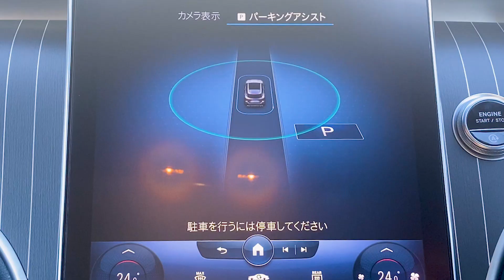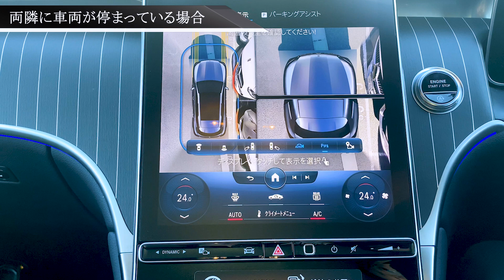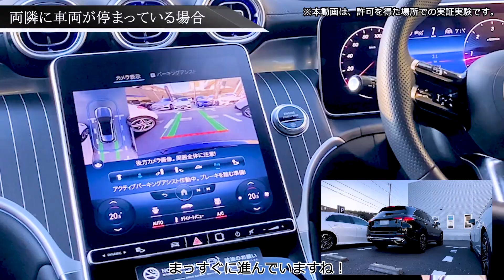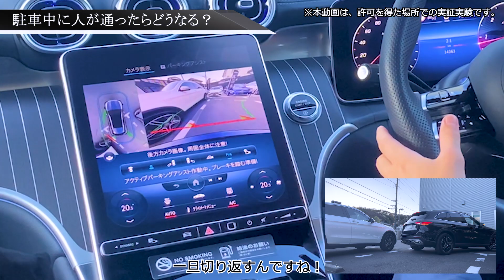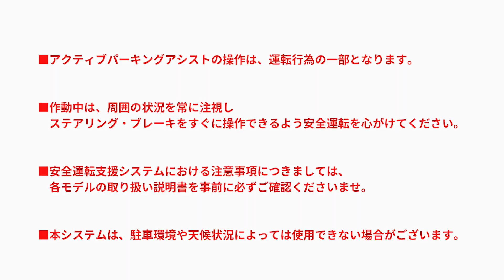【メルセデス・ベンツGLC】駐車支援はどこまでできる？遭遇しやすいシチュエーションで比較検証！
≪目次≫
0:00　オープニング
0:57　企画前説明
1:12　両隣に車両が停まっている場合
2:48　駐車時に人が飛び出てきた場合
4:30　縦列駐車の場合
5:43　エンディング

いつも当チャンネルをご覧いただきありがとうございます。
今回は新型GLCを使ってアクティブパーキングアシスト（駐車支援）を検証いたしました！

都内での路上駐車や、人が飛び出してきた場合など、日常のシーンを想定して、メルセデスがどんな動きをするのかをご覧いただけます!

駐車が苦手な方、もちろん得意な方もお楽しみいただける動画となっておりますので、ぜひご視聴くださいませ！！

＝駐車支援をご使用いただく上での注意事項＝
現在のシステムでは車止めの高さを読み取れず、特に車高が低い車の場合、バンパーを損傷する恐れがある為、少し手前で停車することがございます。
車止めに沿って停車する場合は、お手数ですがドライバーご自身で周囲の安全を確保した上で、手動駐車をお願いいたします。

本年もシュテルン世田谷チャンネルをご視聴いただきましてありがとうございました！
2024年も楽しく役立てるコンテンツをお届けいたしますので、来年もどうぞよろしくお願いいたします！

シュテルン世田谷チャンネルでは、
メルセデスライフに役立つ情報をどんどんご紹介いたします！

＼公式SNSアカウントを開設いたしました！／
新着動画のお知らせから撮影の裏側まで、ご覧いただけます♪

＼ホームページ・各店SNSにてメルセデスの最新情報を配信中／